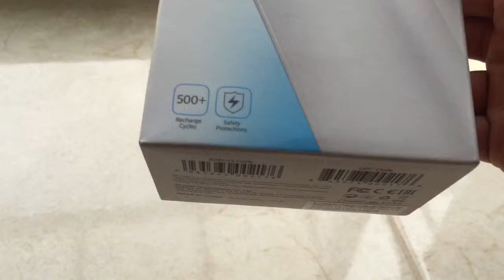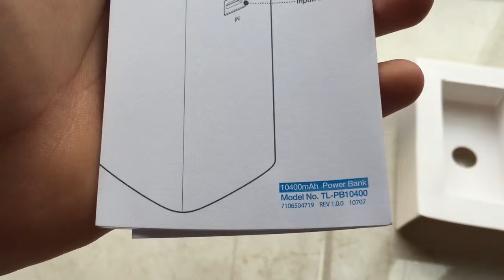TP-LINK 10,400 mAh power bank UNBOXING / DESEMPAQUETADO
UNBOXING de una batería portátil de mayor capacidad a un precio reducido.
La TP-LINK 10,400 mAh power bank solo cuesta $480 pesos y permite cargar dos dispositivos a la vez un smartphone y una tablet además de que retiene la carga por más de 5 días un plus sin duda y a pesar de ser pesada su tamaño reducido lo vale in acierto por parte de TP-LINK. YA LA ESTOY PROBANDO